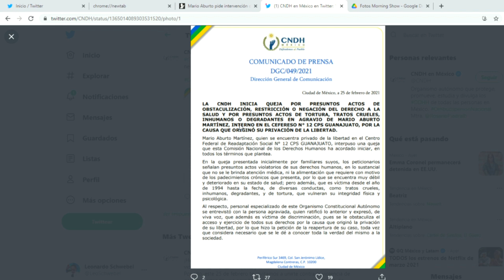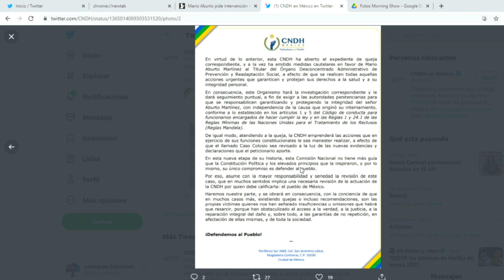Buscan reabrir caso Colosio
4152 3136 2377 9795